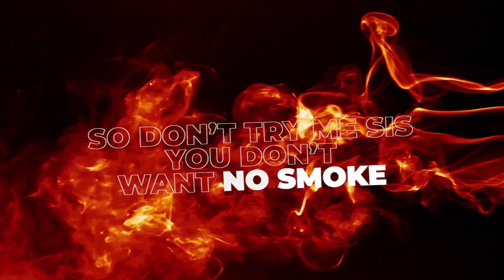Stars Vipers Black Mambas 2023-2024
This is a Fully Original Exclusive Mix - All Content Used In This Mix is owned by Global Mix created exclusively for this team for the 23-24 Season!